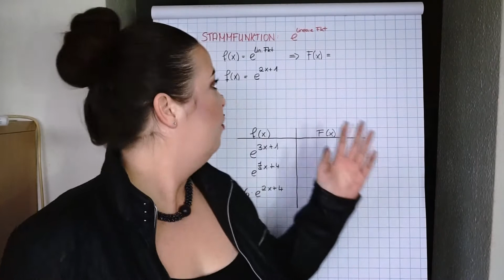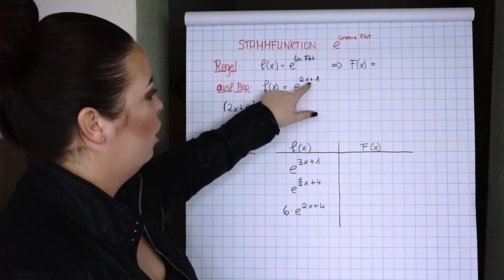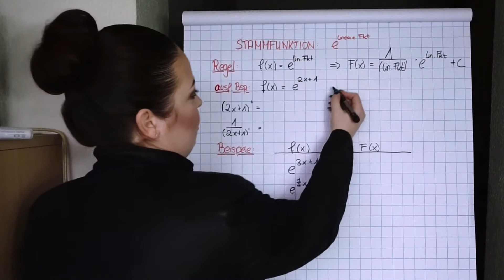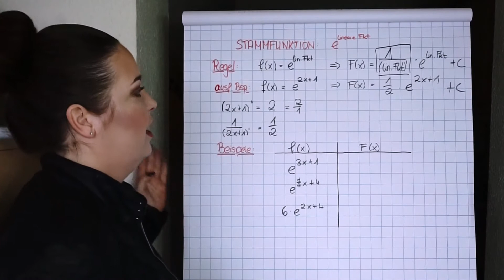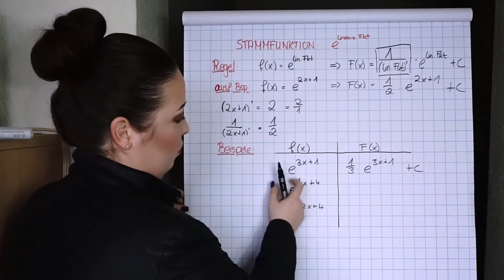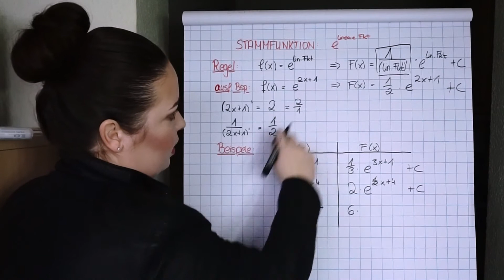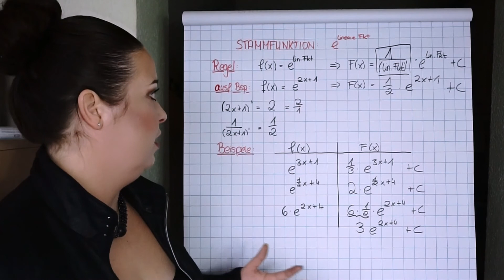Stammfunktion von e hoch lineare Funktion by einfach mathe!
In diesem Video erkläre ich dir, wie man die Stammfunktion von e hoch lineare Funktion (also von einer Verkettung mit einer linearen Funktion) bestimmt.

Damit deine Mathe-Note kein Zufall ist!